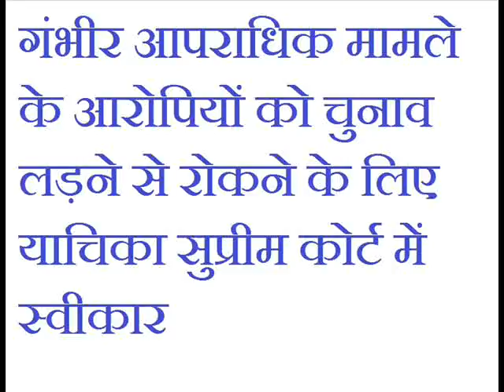Banning tainted leaders from polls: SC to set up larger bench